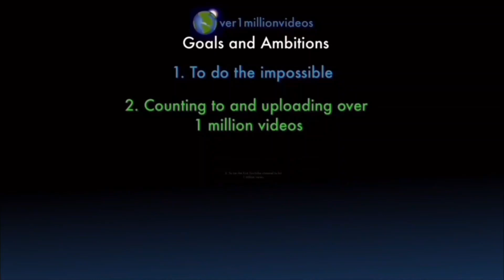I AM COUNTING TO ONE MILLION!!, This is Number 109,317